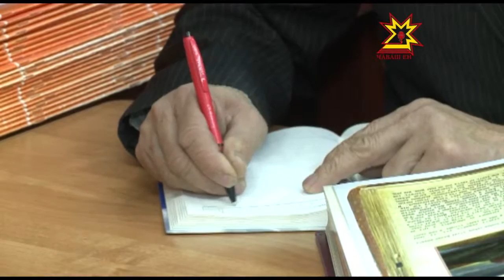Самый пожилой студент Чувашской Республики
В этом году на исторический факультет Чувашского государственного педуниверситета имени Яковлева поступил необычный студент, Петр Корняков, которому  56 лет. Что заставило мужчину сесть за парту — в нашем сюжете.